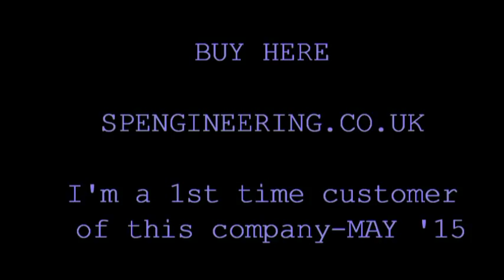ZZR600 (1996) AFTERMARKET EXHAUST SP ENGINEERING SOUND NOTE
BIKE SOUNDS NICE WITH THESE NEW CANS-BAFFLES ARE IN.
These are 2 X 380mm Real Carbon Exhausts. Link Pipes, Gaskets ect Incl in Kit.
FROM SP ENGINEERING OF FROME, SOMERSET. BOTH FITTED WITHIN AN HOUR :O)